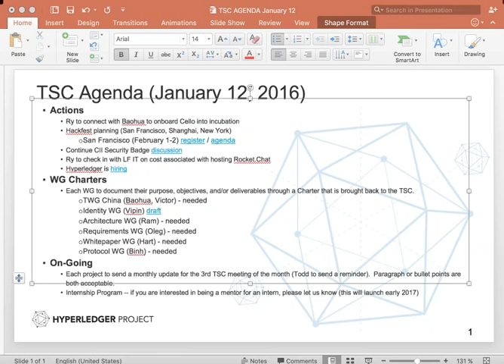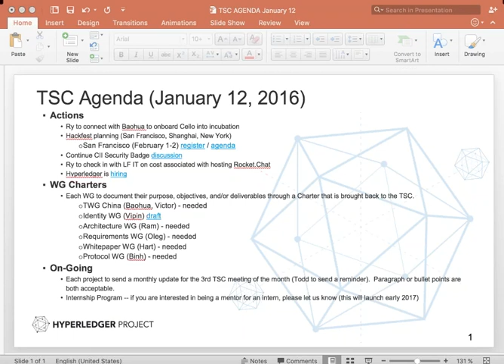2017 01 12 TSC Meeting